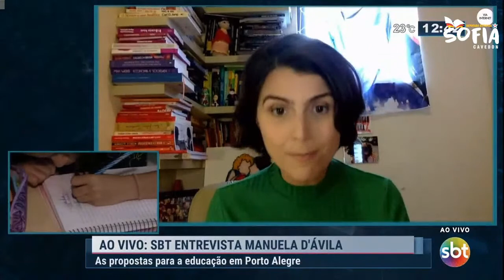Entrevista Manuela D'Avila no SBT RS